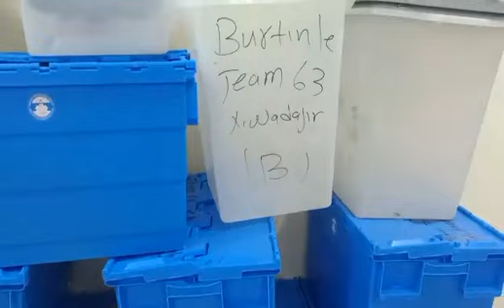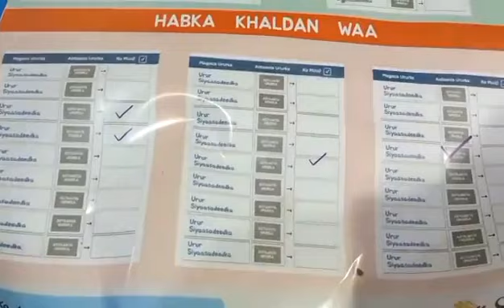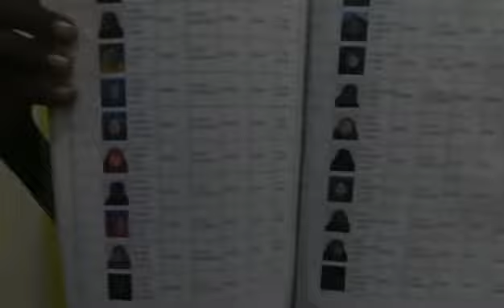Sanaaduuqdii Doorashada Puntland Oo La Boobay.